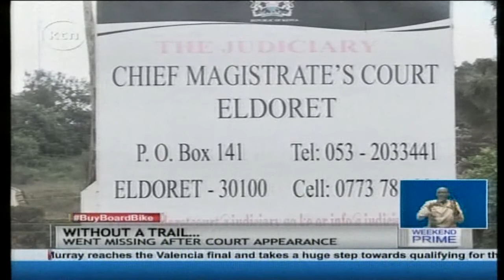Man goes missing minutes after leaving Eldoret court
Bob Harrison Owich vanished into thin air just minutes after leaving the Eldoret Chief Magistrate’s Court on Thursday. His family has looked for him everywhere with the help of friends, colleagues and the Eldoret police to no avail.